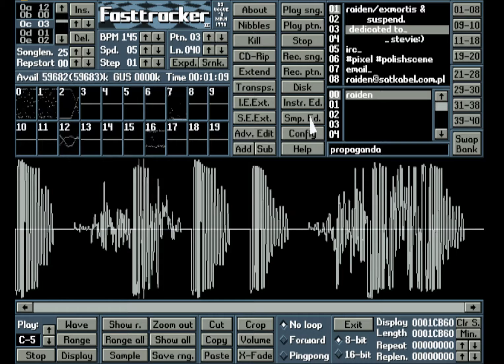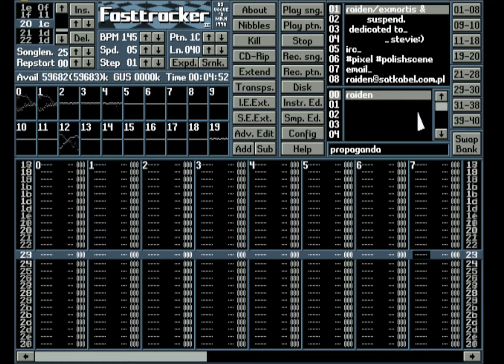Raiden — Propaganda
''Propaganda'' — Tracked by Raiden
Ranked: 7th @ Horizon 1999 (Music Compo)

Recorded with Fast Tracker 2.09a by Triton.

Used in ''Metamorf 2'' demo by Satori.